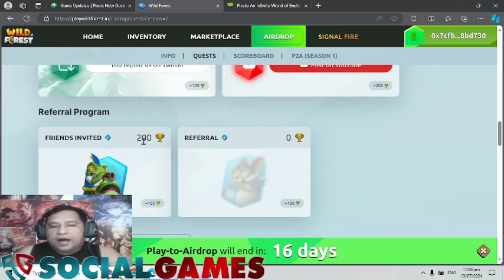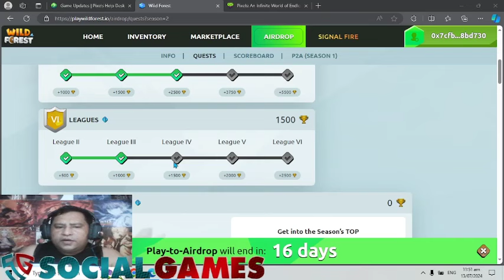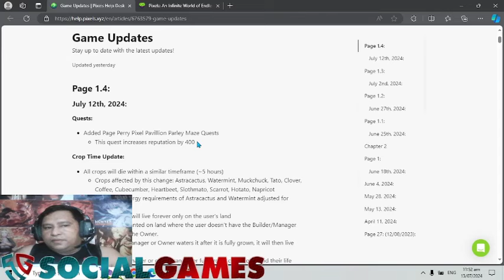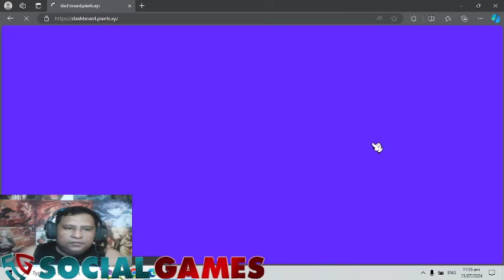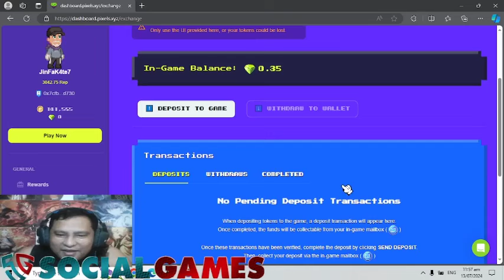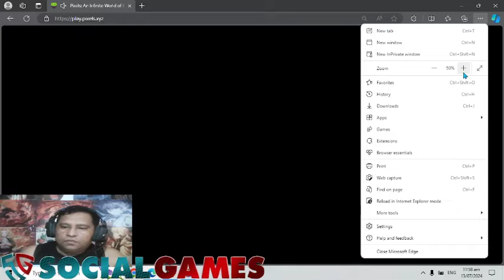PIXELS: NEW QUEST + 400 REPUTATION AND WILD FOREST INVITE FOR HONOR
🚀 DYOR guys🚀
                 JUST DO YOU'RE OWN RESEARCH
                                        TAYOR